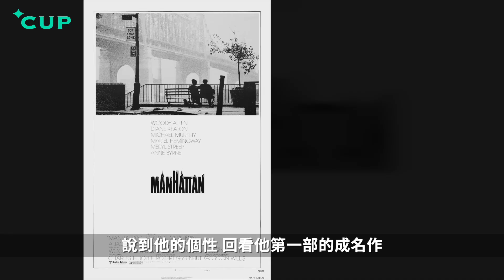【陶與戲】活地亞倫：挑戰倫理道德的導演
活地亞倫的代表作「曼克頓」，可說是對傳統倫理和婚姻觀的挑戰，戲中的婚外情、忘年戀和四角關係等元素，甚至令人聯想到往後現實中的他，娶了年齡相差 35 歲的「養女」宋宜為妻。今集「陶與戲」，陶傑與林宇就回看這部活地亞倫接近「自白」的電影。

延伸閱讀：
【陶與戲：活地亞倫與陶傑「愛．尋．迷」】
【林喜兒：Allen v. Farrow —— 舊事重提的意義】
【江皓昕：「情迷聲色時光」——為何離別了，卻願再相隨】

在 留下你的電郵地址，即可免費訂閱星期一至五的日誌。